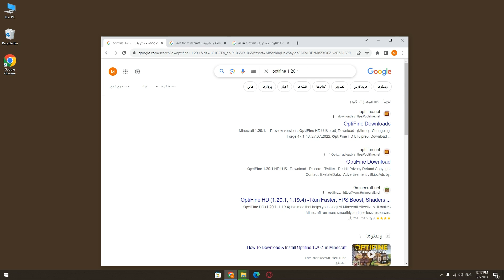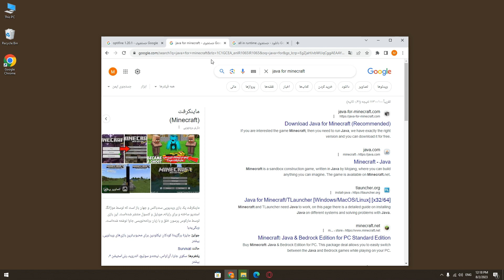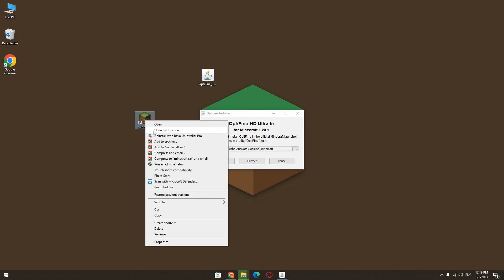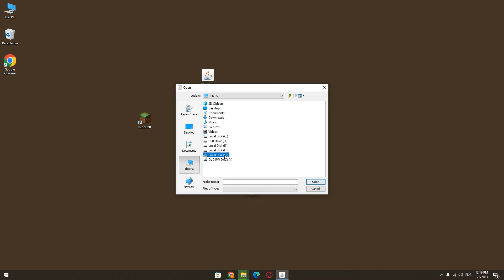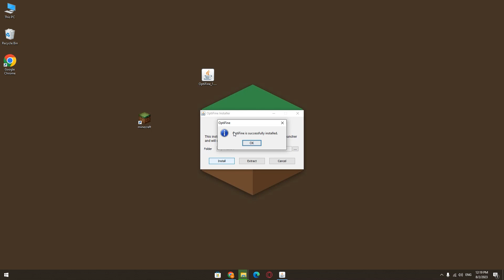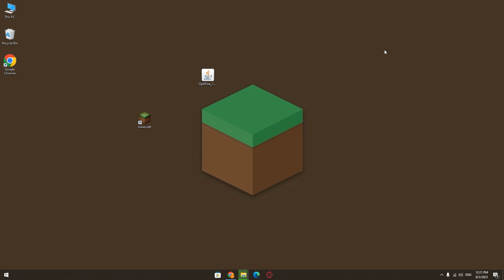How to install Opti Fine | آموزش نصب آپتیفاین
اگر این ویدیو مشکل شما حل کرد لطفا سابسکرایب کنید
و اگر مشکلی داشتید داخل کامنت ها مطرح کنید برسی میشه